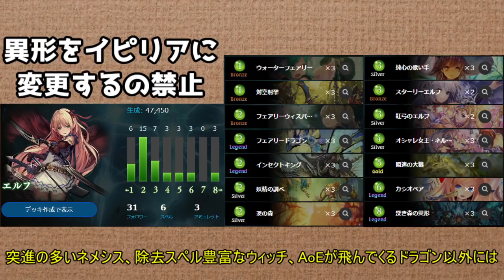【シャドウバース】ローテーションでも疾走異形を作ってみた結果wwwww【ゆっくり実況プレイ/Shadowverse】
■動画に一言
ドラゴンネメシス多すぎぃ！！

■動画投稿開始から四年半、遂にファンクラブ的なアレが出来ました！GGFのご案内はこちら！